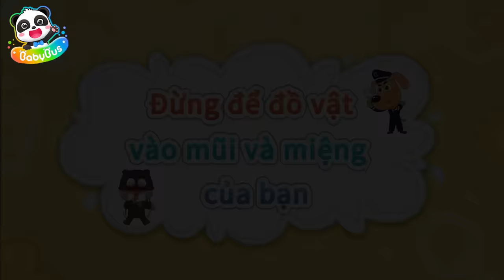Không được nhận đồ từ người lạ | Quy tắc an toàn | Hoạt hình cảnh sát trưởng Labrador | BabyBus